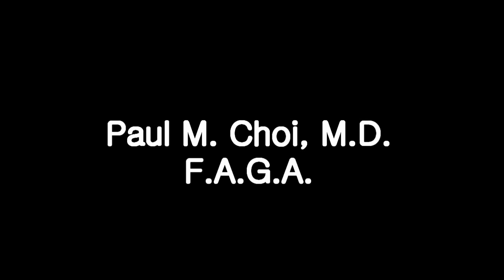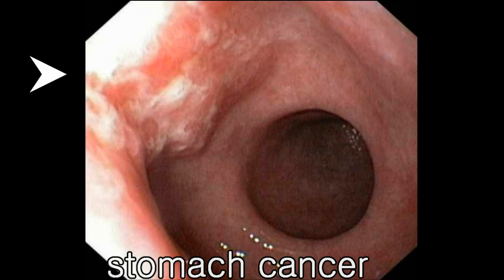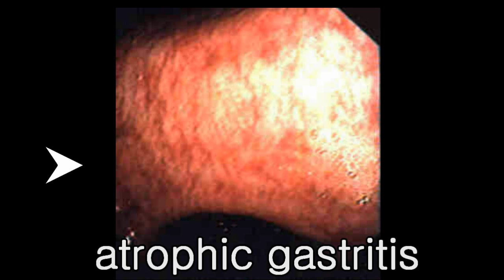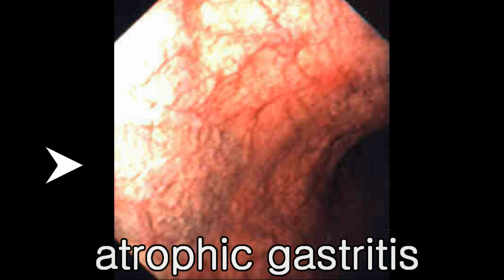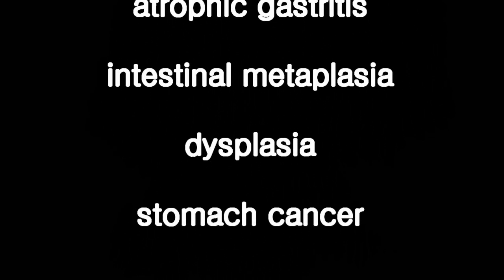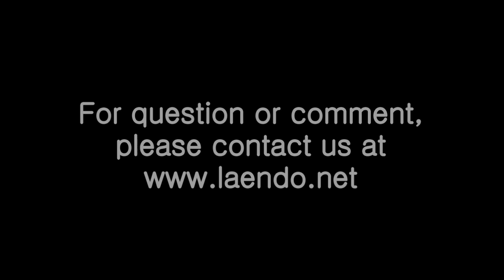Pre-Cancerous Conditions of Stomach | Los Angeles Endoscopy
Pre-cancerous lesions of stomach including atrophic gastritis, intestinal metaplaisa, and dysplasia may lead to the eventual development of stomach cancer. The endoscopic and pathologic features of these conditions as well as management of these findings are discussed. This video was prepared by the Los Angeles Endoscopy Center.